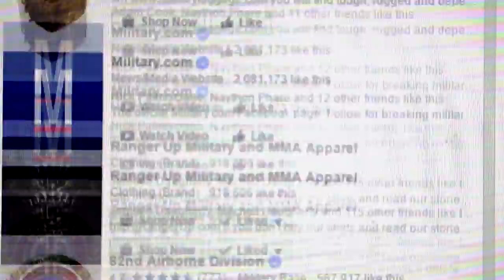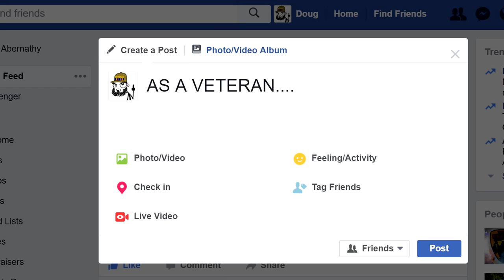The Guide To Being A P.O.S. Veteran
Nobody is walking away from this video unscathed, not even us. We apologize for nothing.

There are veterans, and there are veterans that make normal veterans look like complete bastards. They make themselves look bad. They make veterans look bad. They make Americans look bad.

Be proud of your military service. Whether you were Army, Navy, Marines, Air Force, or Coast Guard. When you get out of the military, keep being proud of your service. But whatever you do, don't let it define your worth as a human or American. You have so much more to give.